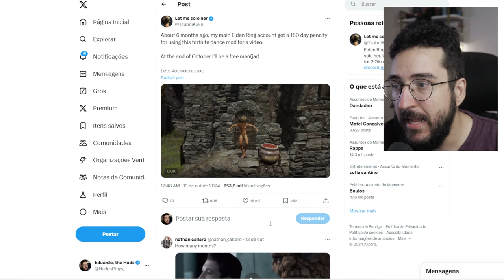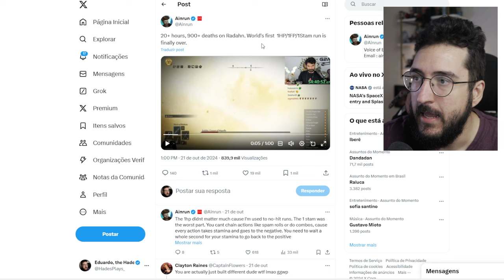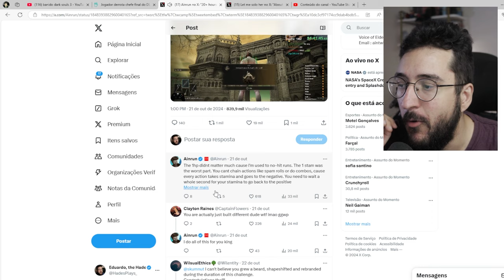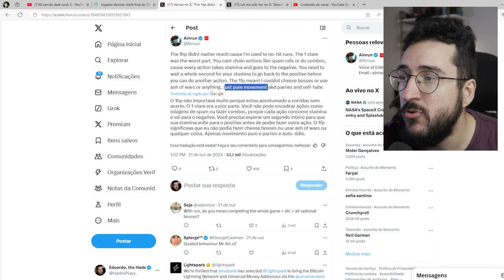Let me Solo Her BANIDO do ELDEN RING e NOVO Record INCRÍVEL foi feito!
Let me solo tinha sido banido de Elden Ring

➤ PSN: hadessama94

00:00 Banido elden ring
05:57 Novo record